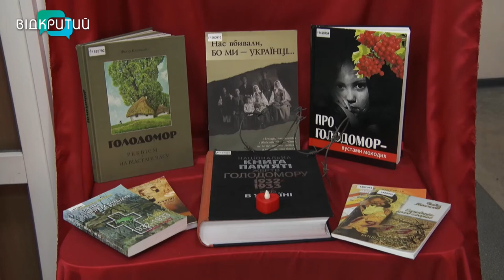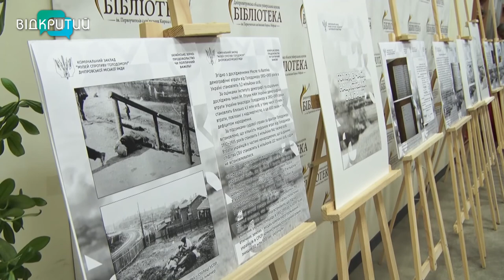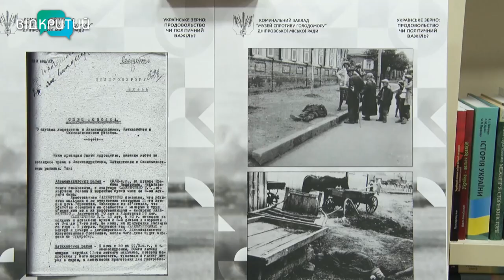«Хліб як зброя»: у Дніпрі відкрили виставку до 90-ої річниці Голодомору в Україні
«Хліб як зброя». У Дніпрі відкрили виставку до 90-ої річниці Голодомору в Україні. Штучно створений радянською владою голод 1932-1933 р. р забрав життя мільйонів українців. Щорічно в четверту суботу листопада ми вшановуємо пам'ять загиблих в ті голодні роки. Зараз, майже через століття, російські загарбники знову крадуть і знищують українське зерно аби вкотре спровокувати штучно створений масовий  голод _______________________________________________